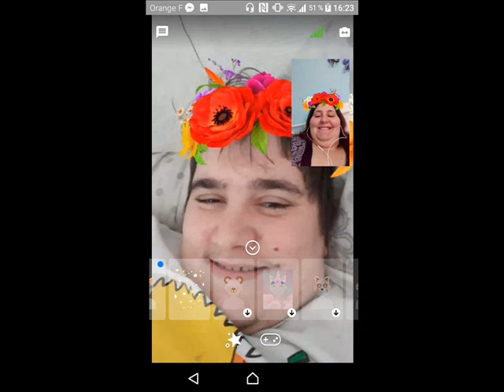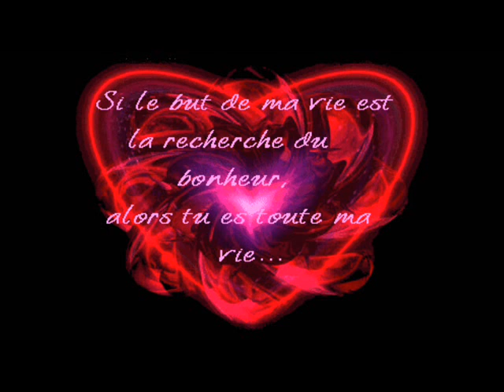pour ma fleur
pour ma fleur qui es une moitier de moi merci etre dans ma vie